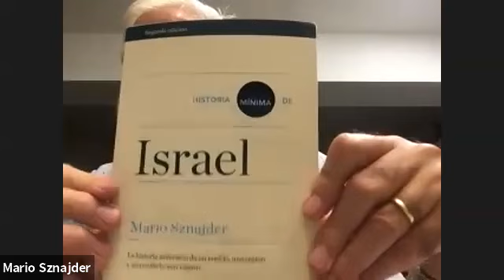Prof. MARIO SZNAJDER, HISTORIA MÍNIMA DE ISRAEL, UN LIBRO QUE NO ES MÍNIMO...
AMIGOS POR ISRAEL
El autor MARIO SZNAJDER en conversación con DANY GOLDMAN

Mario Sznajder es Doctor en Ciencias Políticas y Profesor emérito de la Universidad Hebrea de Jerusalem, Israel